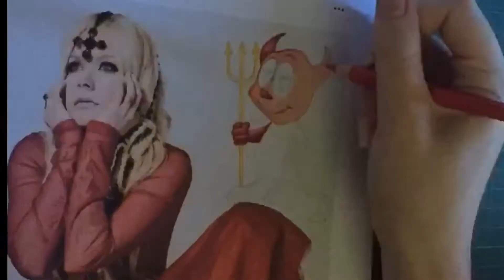Avril Lavigne I Fell In Love With The Devil Art Competition Drawing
Avril Lavigne is my number one favourite Singer song writer, when she posted she was having a art competition I knew I had to enter!

I hope you like it Avril Lavigne!

Drawn with Faber Castell Pencils ✏️